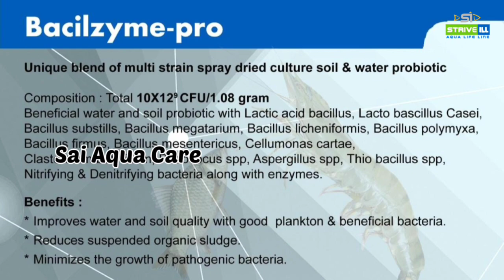View on White spot in shrimp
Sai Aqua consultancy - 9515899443